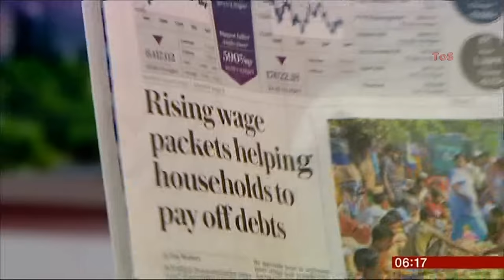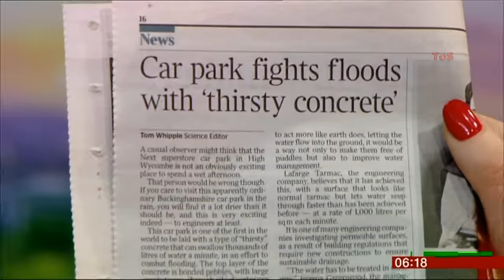STEPH McGOVERN:--: BBC Breakfast - 27 Oct 2015 - Thirsty Concrete